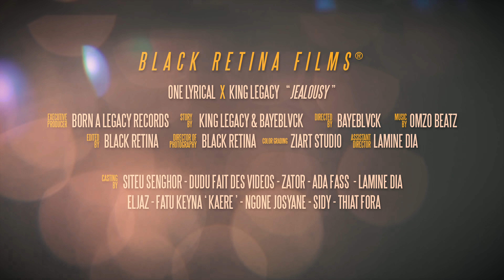One Lyrical Feat Legacy - Jealousy (Clip officiel )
pour suivre mon actualité **
La jalousie n'est vraiment pas bonne conseillère..
One Lyrical & King Legacy se font respecter dans leur nouveau clip : JEALOUSY.
Jealousy disponible sur toutes les plateformes

Performance: One Lyrical x King Legacy
Production Beat: OmzoBeatz
Mix & Mastering : OmzoBeatz
Enregistrement : DefMusic
Production Audiovisuelle: Black Retina
Réalisation : Bayeblvck
Snap : onelyrical8